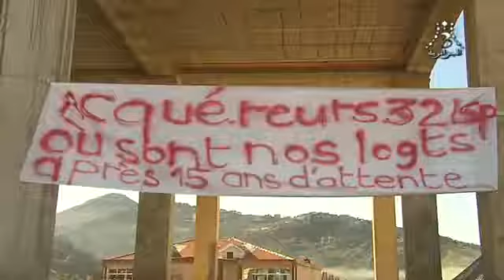الجزائر - عدة مشاريع تتدعم بها منطقة بوزقان بولاية تيزي وزو